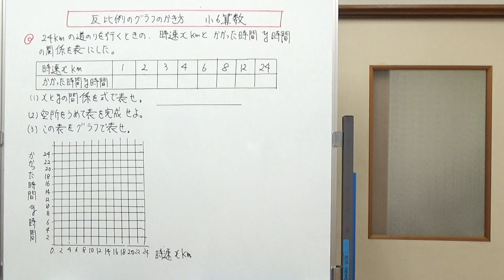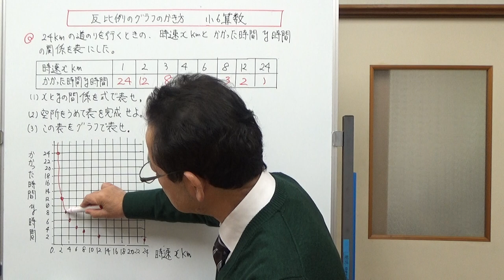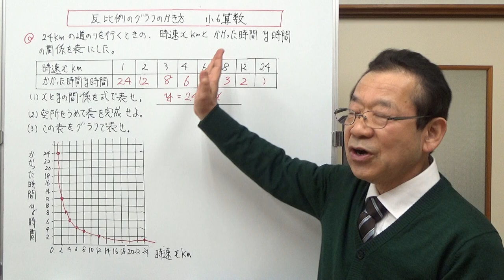反比例のグラフのかきかた 【小6算数】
反比例の票をもとにして、グラフのかきかたを説明しました。